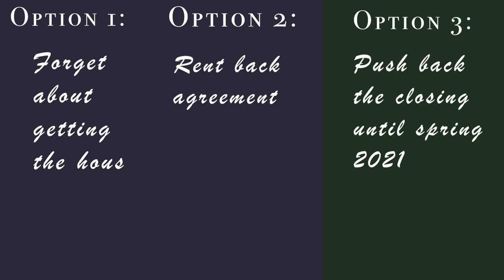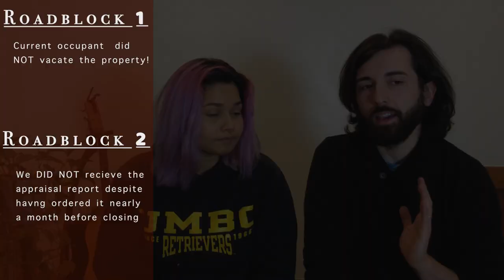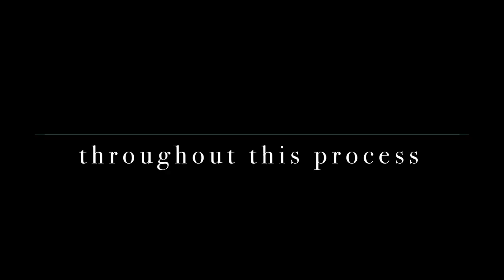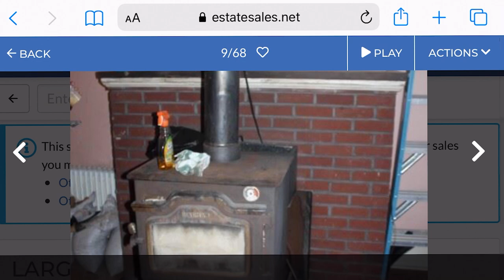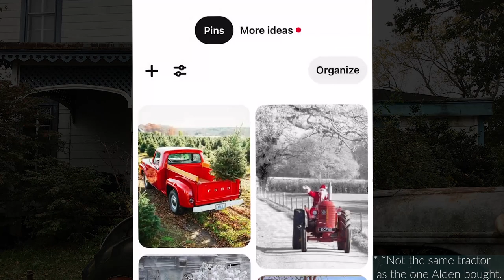ROADBLOCKS when buying a house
In this video we share all of the bumps we have hit in the process of purchasing the house.

We also share how we are thinking about transitioning from the current house to the Old Italianate.

Whether what we share is a simple story or perhaps a guide or even a premonition of things to come should you take on a similar endeavor, we are documenting our process of purchasing and restoring an 1860 Italianate mansion.  Along the way, we will attempt to provide a cost breakdown, summary of our triumphs and catastrophes, and if nothing else provide some entertainment.

Footage was captured primarily using iPhone 8